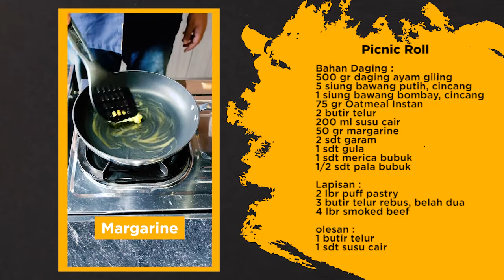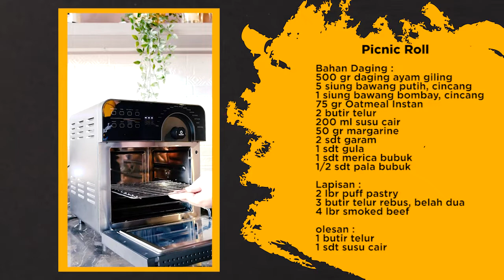Picnic Roll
Bahan Daging :
500 gr daging ayam giling
5 siung bawang putih, cincang
1 siung bawang bombay, cincang
75 gr Oatmeal Instan
2 butir telur
200 ml susu cair
50 gr margarine
2 sdt garam
1 sdt gula
1 sdt merica bubuk
1/2 sdt pala bubuk

Lapisan :
2 lbr puff pastry
3 butir telur rebus, belah dua
4 lbr smoked beef

olesan :
1 butir telur
1 sdt susu cair